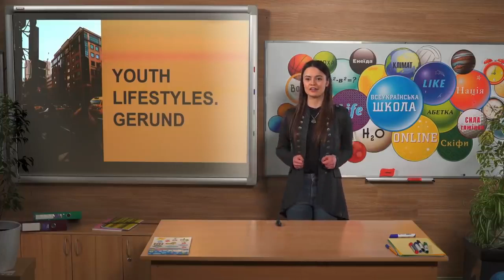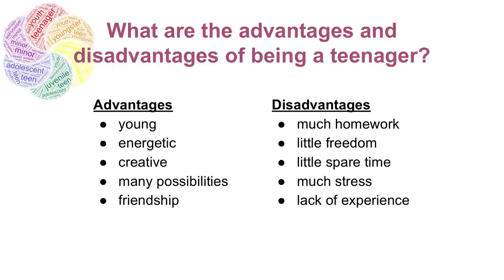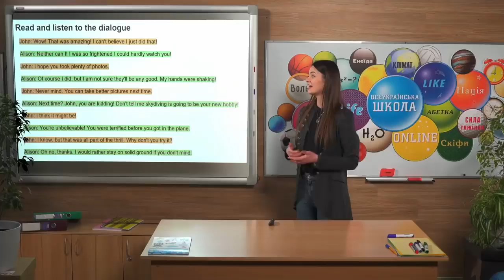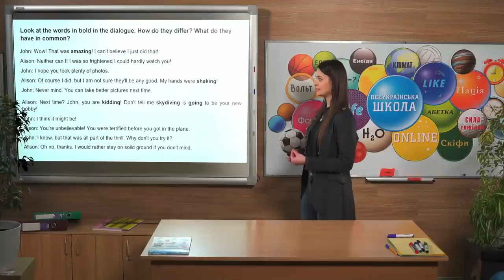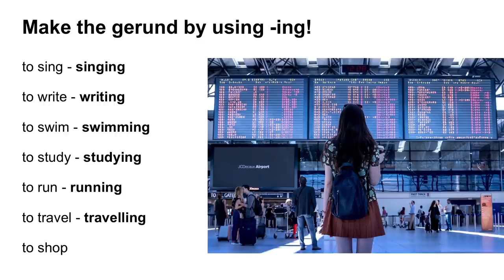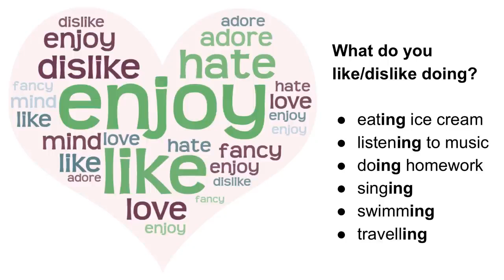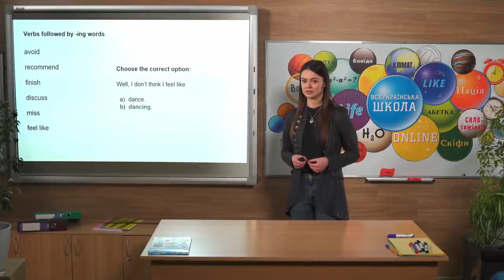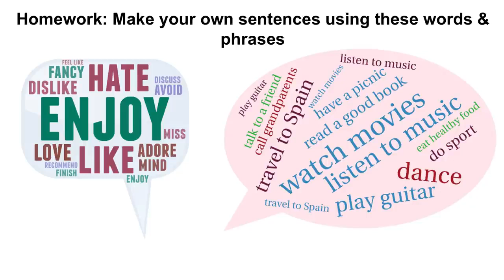9 класс, 4 мая - Урок онлайн Английский язык: Молодежная культура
9 класс, 4 мая - Урок онлайн Английский язык: Молодежная культура. Течения молодежной культуры. Gerund. Часть 1.

ДЗ: Make your own sentences using the verbs of liking & disliking and Gerund